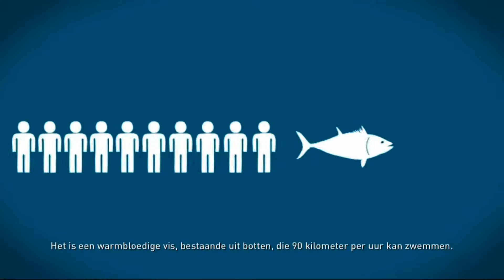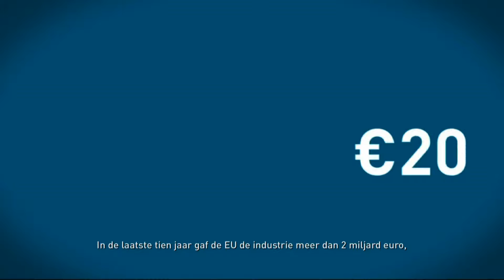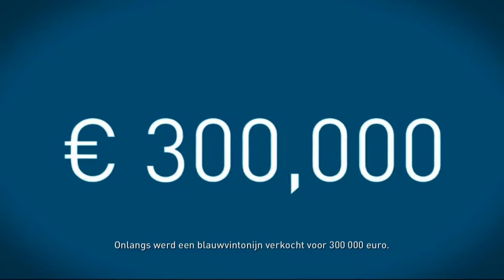De Tragedie van de Blauwvin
Korte animatiefilm over een van de meest bedreigde diersoorten ter wereld; de blauwvintonijn. Deze video legt de blauwvinproblematiek uit en toont enkele opmerkelijke feiten.

Storyboard & Animatie: Michael Dilissen & Diederik Jeangout
Audio: LABS Musik/Laurent Aglat
Voice-over: Heather Bain